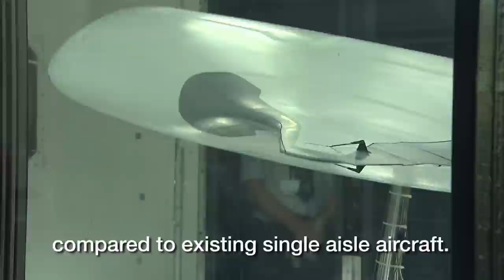MAVERIC, a “blended wing body” scale model technological demonstrator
Airbus has revealed MAVERIC (Model Aircraft for Validation and Experimentation of Robust Innovative Controls) its “blended wing body” scale model technological demonstrator.

At 2 metres long and 3.2 metres wide, with a surface area of about 2.25m², MAVERIC features a disruptive aircraft design, that has the a potential to reduce fuel consumption by up-to 20 percent compared to current single-aisle aircraft. The “blended wing body” configuration also opens up new possibilities for propulsion systems type and integration, as well as a versatile cabin for a totally new on-board passenger experience.